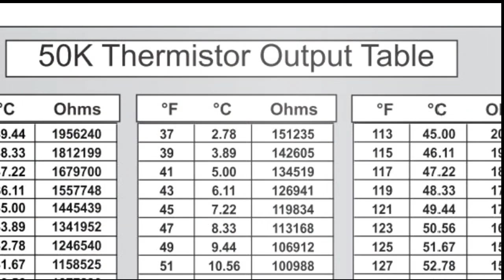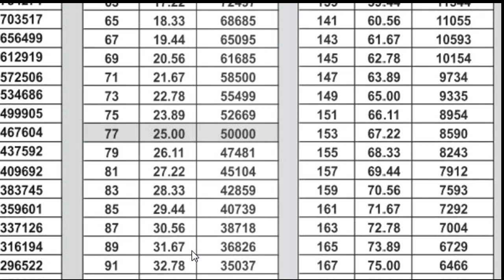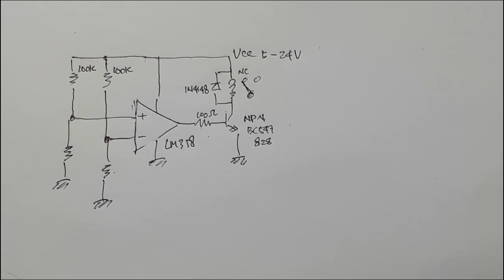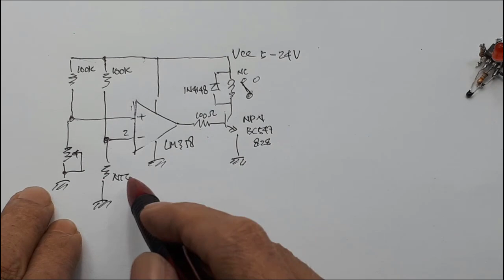Pengontrol suhu otomatis dengan NTC 50K┃ Kontrol suhu otomatis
link pembelian :
NTC 10K thermistor 10 Kilo Ohm MF2 103 MF52AT Temperature sensor Suhu

Video ini menerangkap secara detail, bagaimana cara mendesign kontrol suhu. Tujuan utamnya agar lebih memahami apa itu Op Amp.

00:00 radal05
00:13 LM358 Op Amp Application
00:50 LM358 as temperature control
01:53 Pin LM358
02:19 Test type NTC
02:50 Table NTC @50K
03:40 Basic schematic of temperature control
06:07 Assembly
09:17 Test temperature control